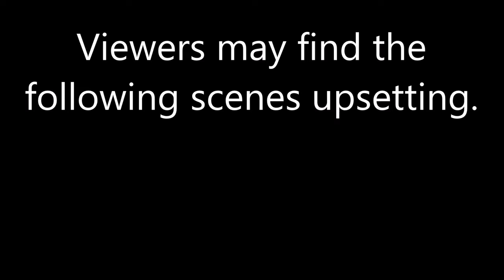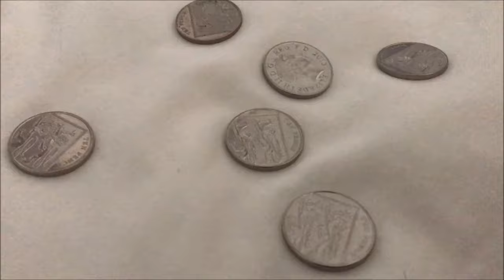Welsh Earthquake 2018 (Footage)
Live footage and the aftermath of the 2018 Welsh earthquake. I managed to be filming when the initial blast was felt. I also tour you around my house to view the damage. 4.4 earthquake 17/02/2018 South Wales, UK.

Original Title: Welsh Earthquake 2018 Footage

Thanks to:
- Coors Light
- National Turkey and Wildlife Federation Convention (for playing this video to the masses)
- Chickens Everywhere
- BBC News
- Swansea Fracking Companies